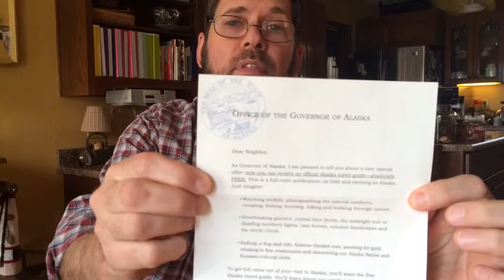The Parson gets a personal invitation to Alaska from the Governor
I don't know how i got so lucky, but the Governor of Alaska sent me a personal letter, inviting me to come dog sledding, and hiking with him. Pretty neat. I will be in touch with his office today to let him know I would like to come and bring my wife and children...